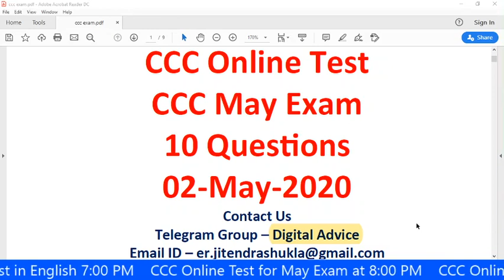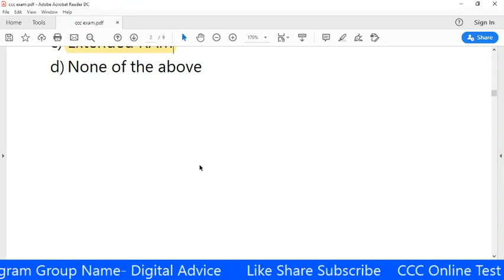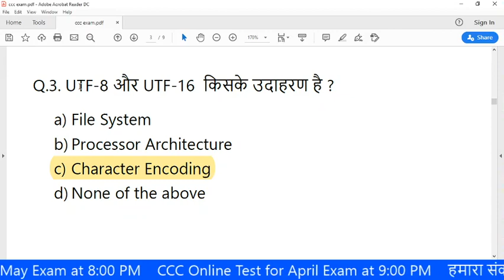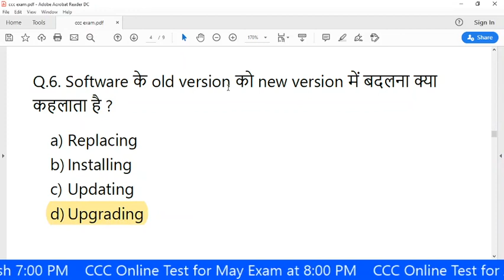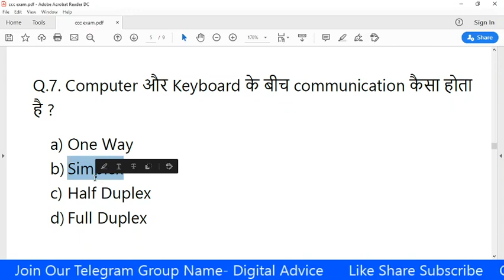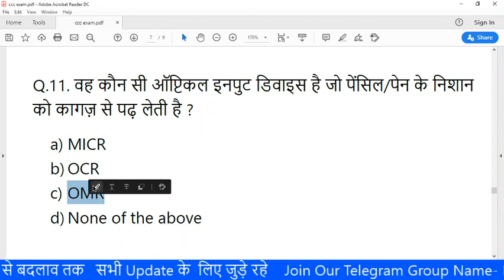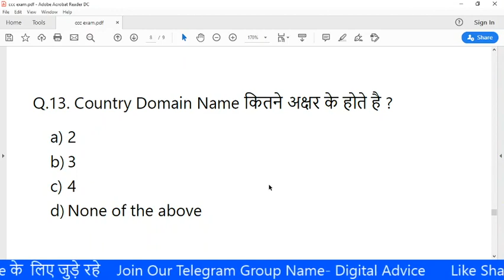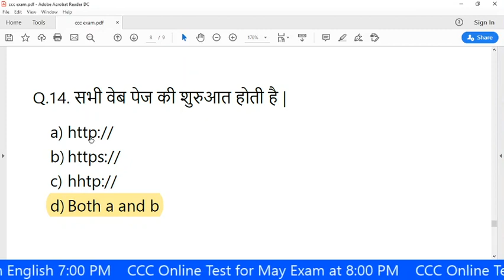CCC Online Test | CCC May Exam 2020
About Video
CCC Online Test Every Day 8:00 PM
इस ccc online test में हम important questions को discuss करते है जो आपके ccc exam में आ चुके है ।